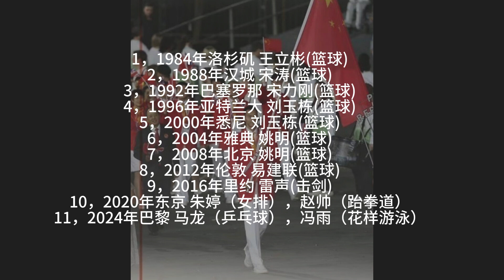官方：马龙、冯雨担任巴黎奥运开幕式旗手！龙队成国乒历史第一人